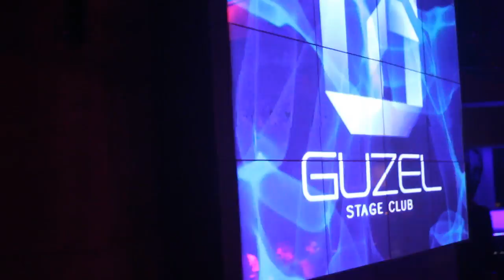Guzel Stage Club | Saturday Night on 17.12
Filmed & Edited by Evan Maragkoudakis